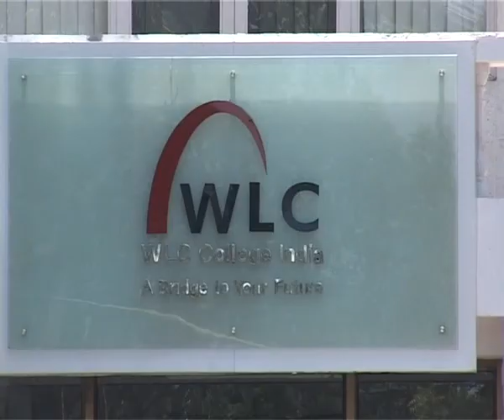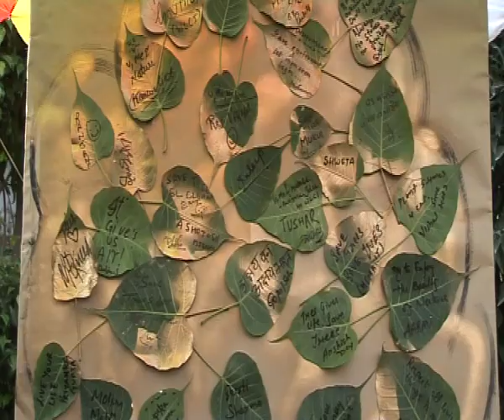WLC College India - U, Me and Nature Workshop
Saturday, 28th of June’14 WLCI College Campus at Delhi hosted a workshop titled- U, Me and Nature. The event was open and free to all students and visitors from 4.00 pm to 7.30 pm. Participants dabbled in various mediums of art & design to create articles like graffiti painted T-shirts, glass-art, screen-painted scarves, block-printed objects and many more artifacts made out of natural materials. A cool summer evening with the smell of freshly bloomed jacaranda’s filling the air and an enthusiastic crowd of teachers, mentors and students.